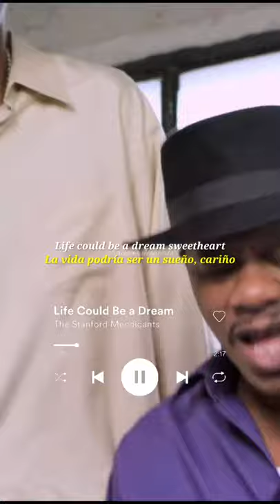I could literally see Radiator Springs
Life could be a dream Stanford Mendicants